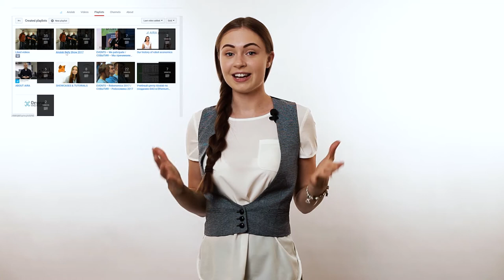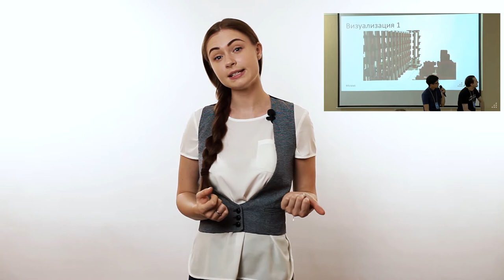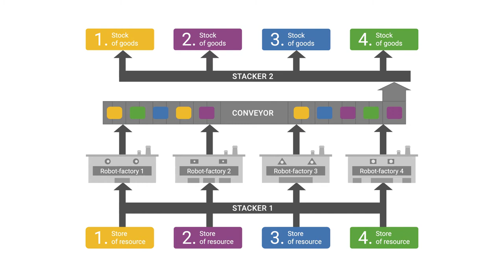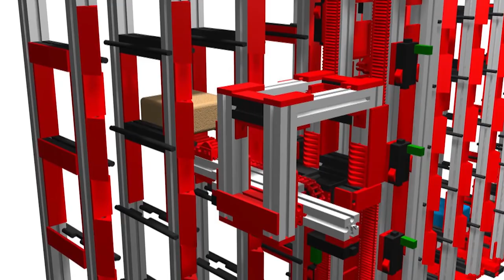Industry 4.0 in use